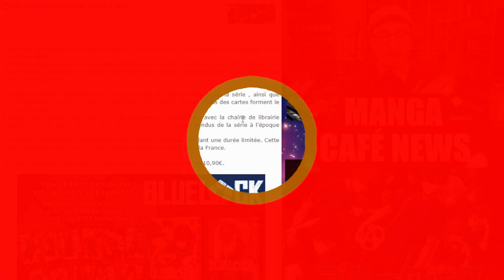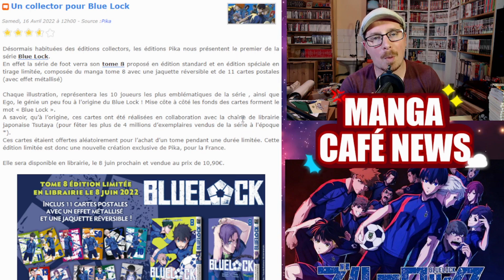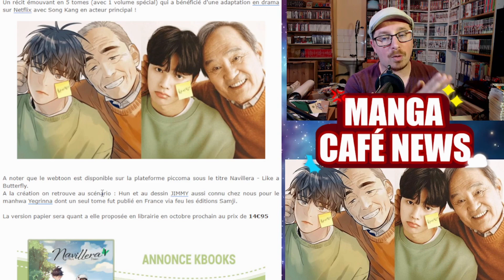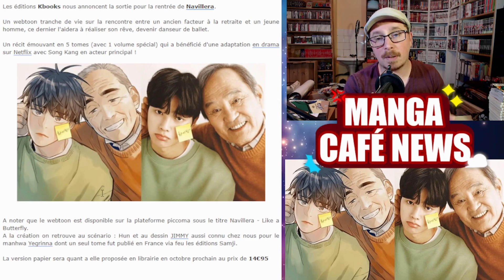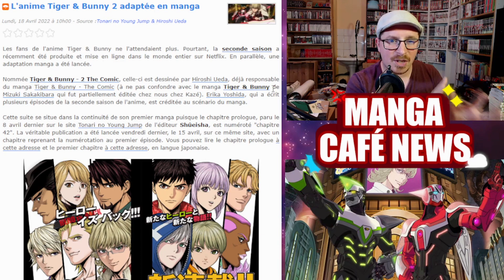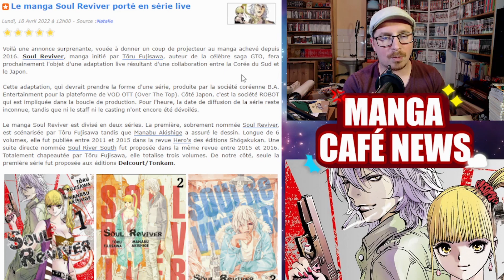Soul Reviver adapté en série live👻Tiger & Bunny 2 adaptée en manga🤖Un collector pour Blue Lock T8 ⚽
Bon visionnage !
00:00 - intro
00:54 - Un collector pour Blue Lock tome 8
02:45 - Un nouveau webtoon chez Kbooks
04:07 - Tiger & Bunny 2 adaptée en manga
05:45 - Soul Reviver porté en série live
08:10 - Les sorties manga du jour
08:54 - Conclusion